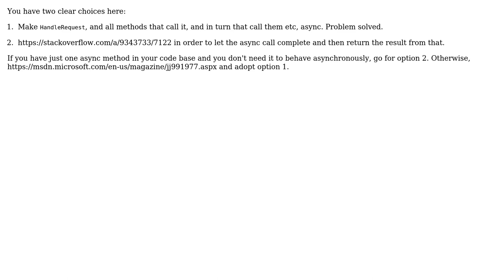Software Engineering: Strategy pattern with Async c#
With thanks & praise to God, and with thanks to the many people who have made this project possible! | Content (except music & images) licensed under CC BY-SA | Music | Images & others | With thanks to user MrTKer user David Arno and the Stack Exchange Network Trademarks are property of their respective owners. You are responsible for your own actions.